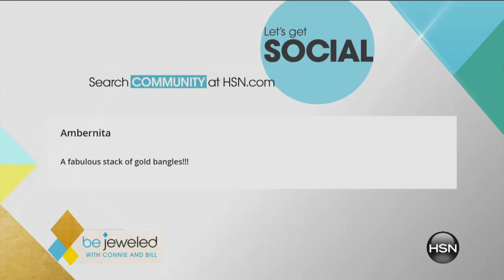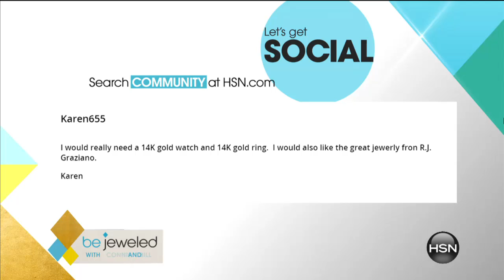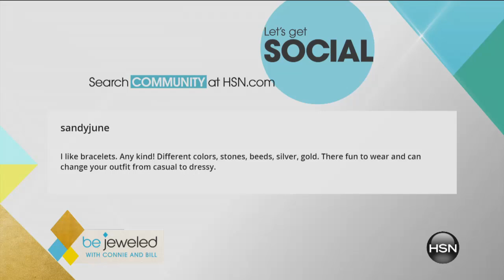HSN | Be Jeweled with Bill and Connie 07.07.2015 - 6 PM